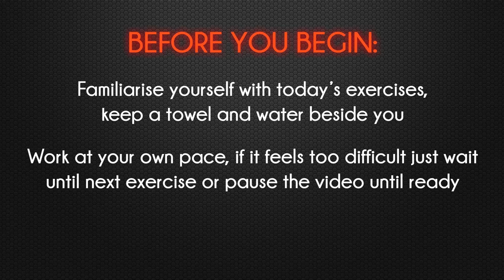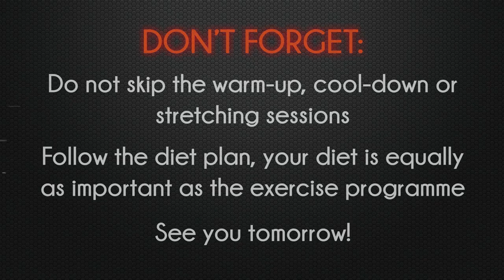FULL BODY WORKOUT - DAY 25 - Getting fit from your home